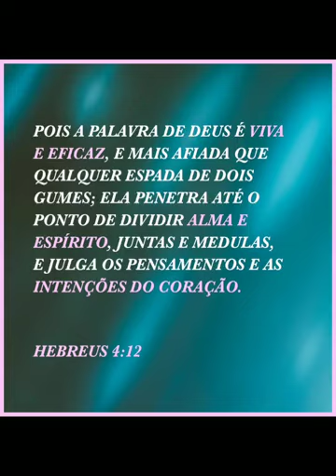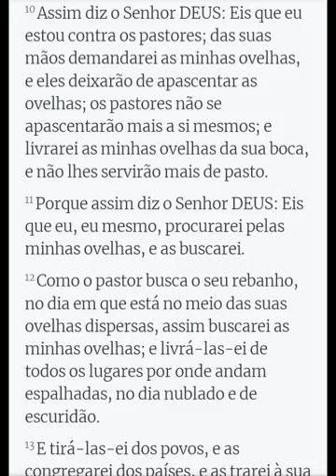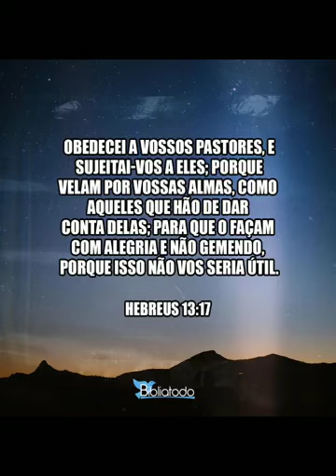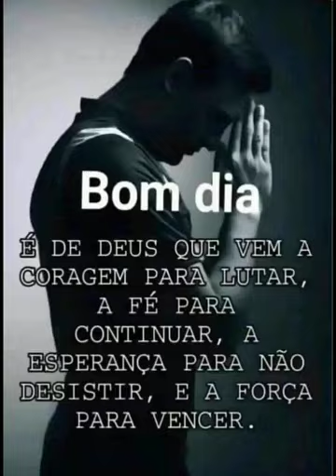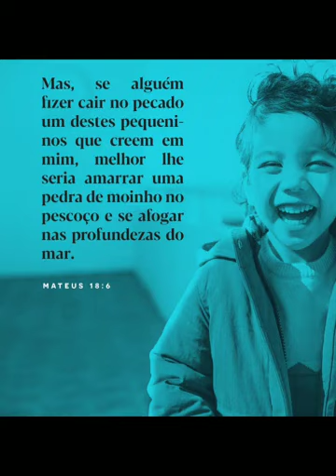Aí de vós pastores ezequiel 34